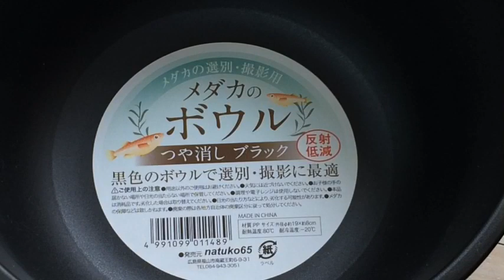進化した【セリアのメダカ選別容器】と購入したメダカの卵の紹介(スーパーレッドドラゴン黄ラメ)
セリアのメダカ選別容器の紹介セリアさん考えてますね！
今年のメダカの卵購入はスーパーレッドドラゴン黄ラメです。

オススメ 動画

オススメ 再生リスト

種蒔きから始めるシュリンプ水槽